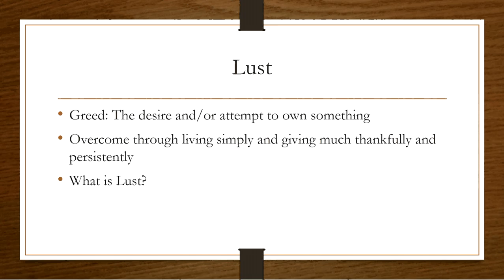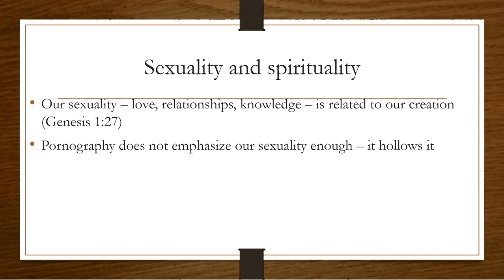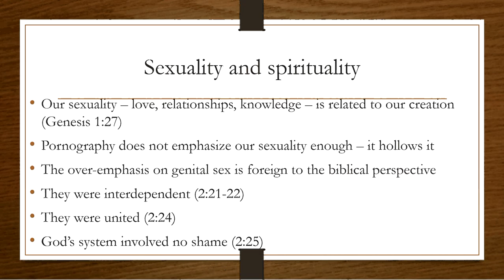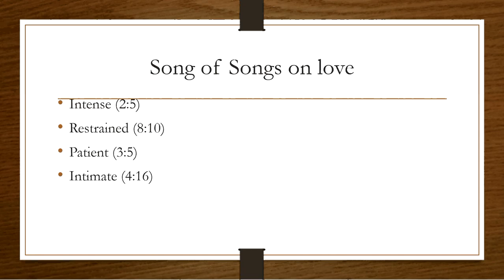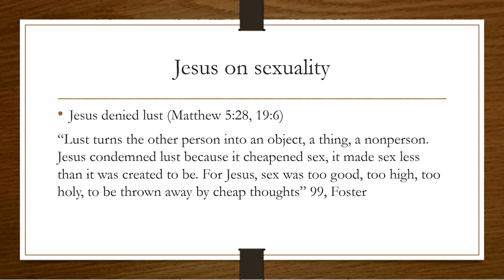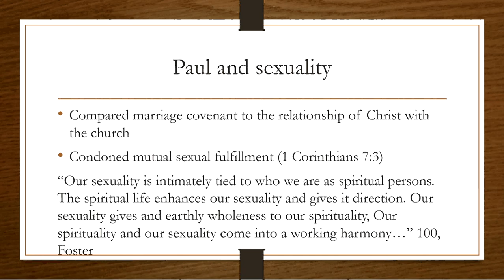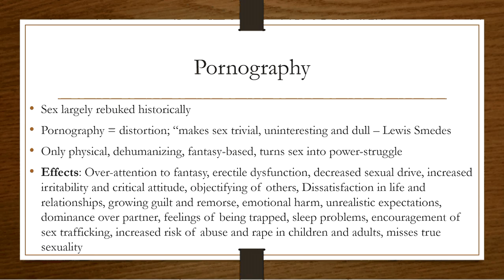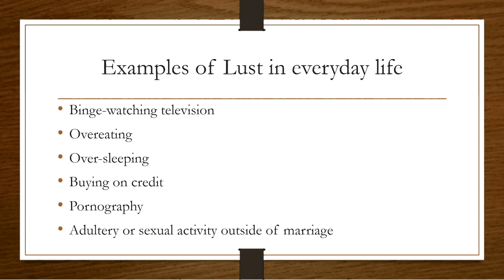November 8, 2016: Lust part 1